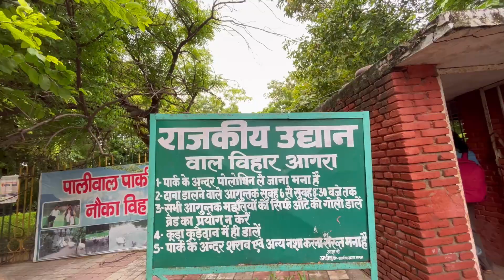iphone 13 Vlog Test / Paliwal Park Lake Agra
iphone 13 Vlog Test / Camera Test / Vlogging With My New iphone Paliwal Park Lake Agra